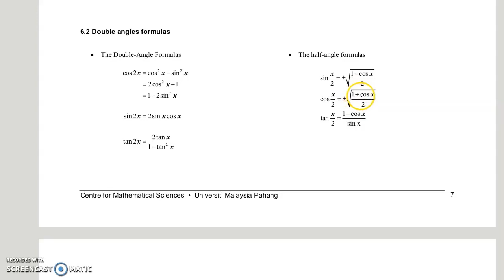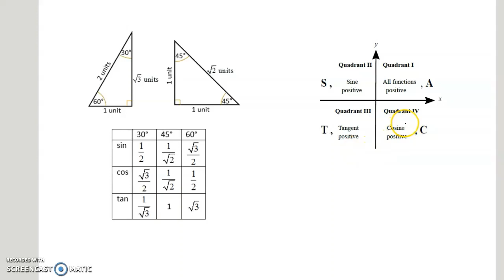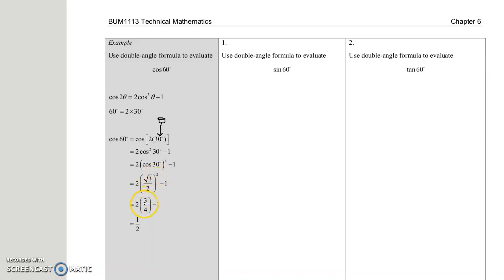[part 1] 6.2 Double-angle formulas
Double-angle formulas, Trigonometric functions